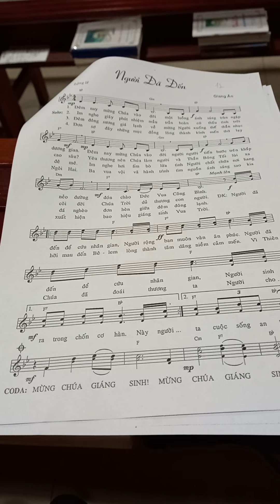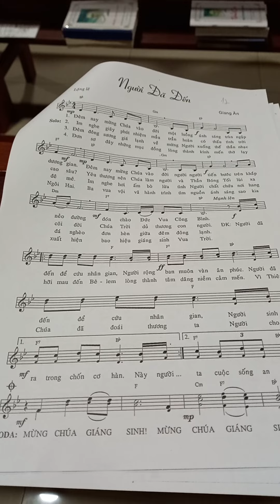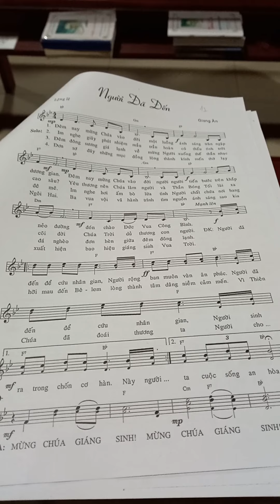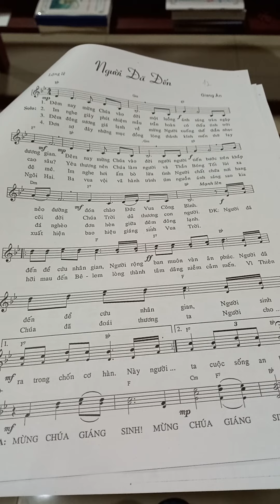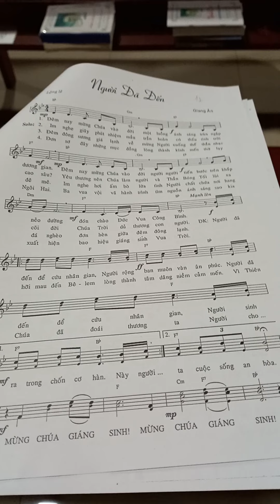Người đã đến. Giang Ân